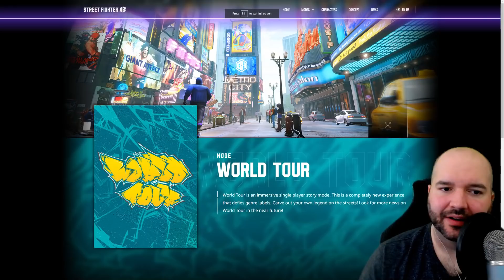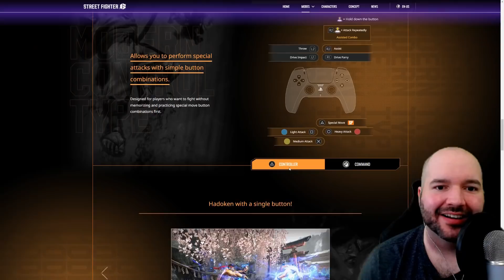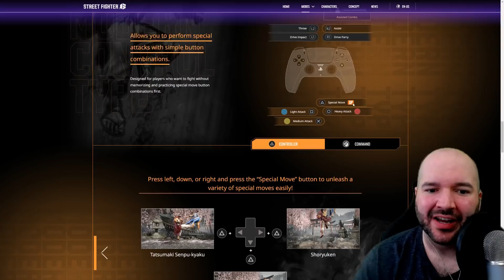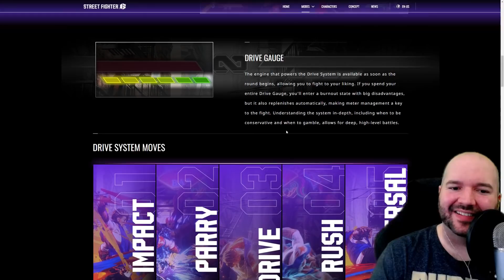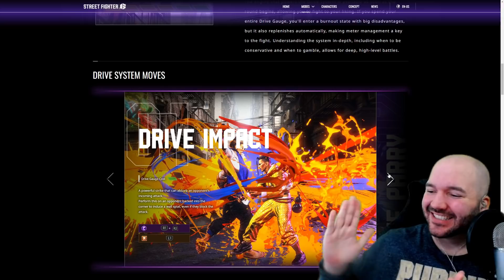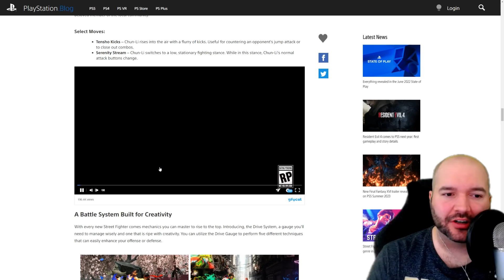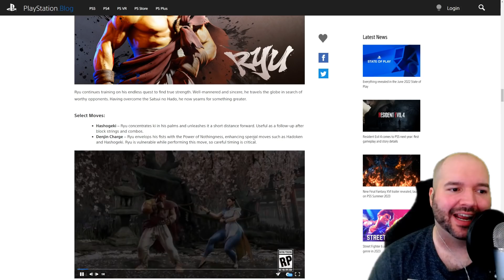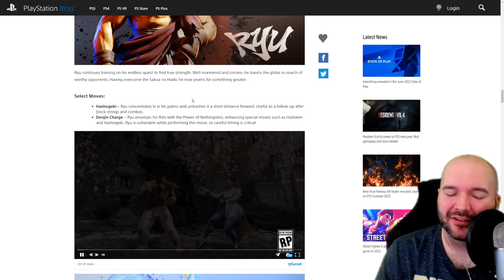TOP 5 BEST CHANGES in Street Fighter 6! (so far)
We've FINALLY gotten a trailer for Street Fighter 6, and Capcom has shown off some new gameplay for characters like Chun, Luke, and Ryu, and given us some details on how the game mechanics are going to work, like combos, the controls and systems, and the game's various modes. Let's go over a list of the top 5 BEST changes, from what we've seen so far!